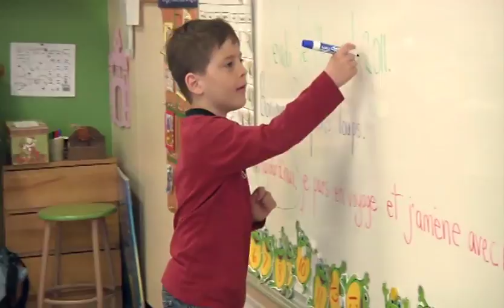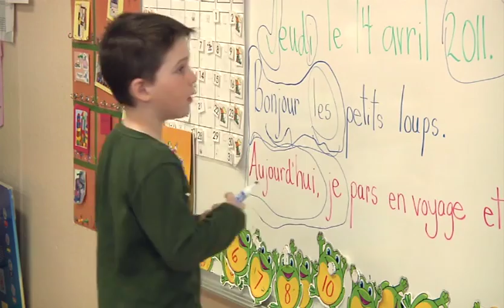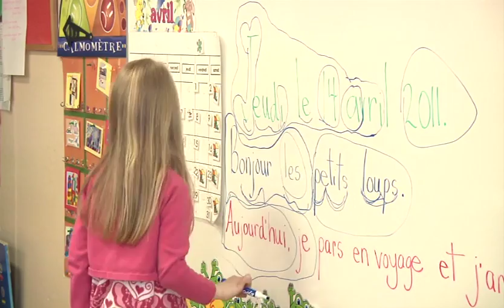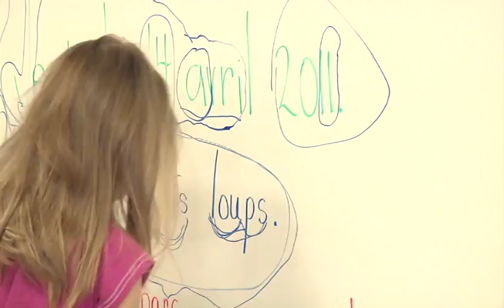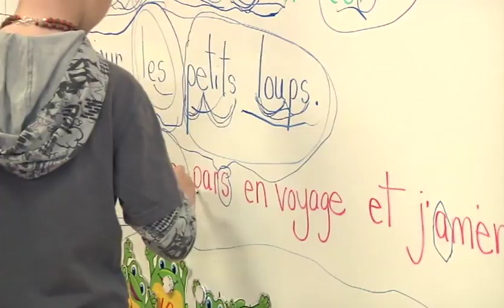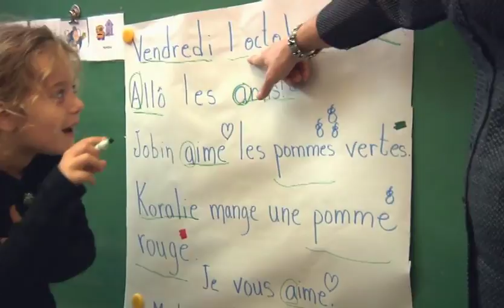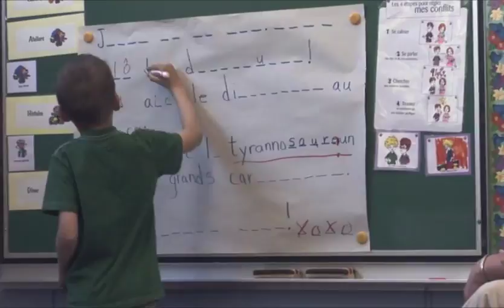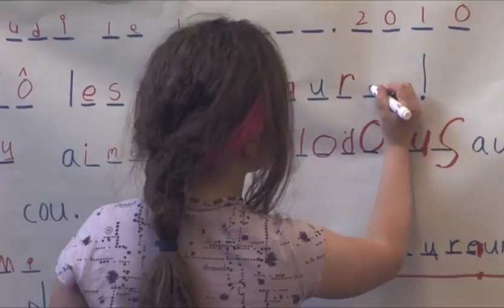CREALEC - UdeS - Approcher la lecture avant de savoir lire